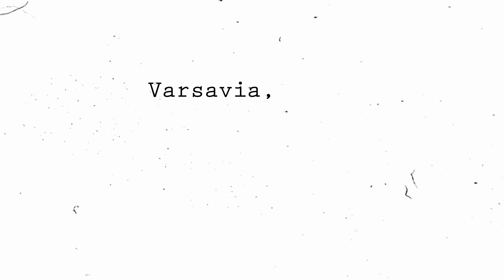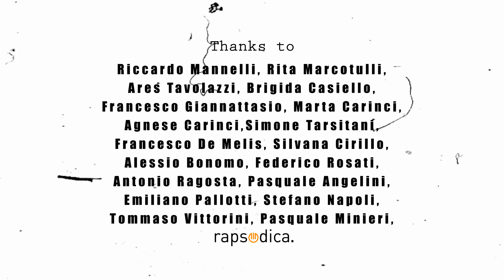alcunipiccolifilm - Varsavia 10 dicembre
Varsavia 10 dicembre

Music and lyrics by Gerardo Casiello
Concept and art by Riccardo Mannelli
Animation, compositing and video editing by Giuseppe Giannattasio

Seduto ad aspettare
che il treno rompa il silenzio della sera
di questo inverno che non lascia le parole
per riscaldare il posto freddo… e io sono qua

seduto ad aspettare
che mi si sciolga in mano tutto lo stupore
per quel velo grigio che accarezza il cielo
rubando spazio a un tramonto che non trova luogo.

E vado via
sopra un carro con le ruote cigolanti
che sussurrano versi persi dentro una bugia.
E vado via,
non so se dire buonasera o arrivederci
a questo posto freddo che ha la sua estate in un inverno, lungo,
che non passa mai.

Seduto ad aspettare
che il treno mi riporti indietro sulla strada
dove scrutando il  cielo, pensavo al freddo
che avvolge il sole di un dicembre sempre uguale.

E vanno via anche gli uccelli,
come la malinconia
per tutti gli anni
legati a uno stupore che non mi stupisce più.

Gerardo Casiello – Vocals
Rita Marcotulli – Piano
Ares Tavolazzi – Double bass
Pasquale Angelini – Drums

Recorded by Pasquale Minieri and Giacomo De Caterini at Studio Elettra, Calvi dell’Umbria (TR), Italy
Sound engineer – Alessandro Marcotulli
Mixed by Pasquale Minieri, Francesco Giannattasio, Gerardo Casiello
Mastered by Antonio Baglio
Produced by Gerardo Casiello e Francesco Giannattasio for CATAGIAC

Dedicated to Huguette Girauds and Italo “Lilli” Greco